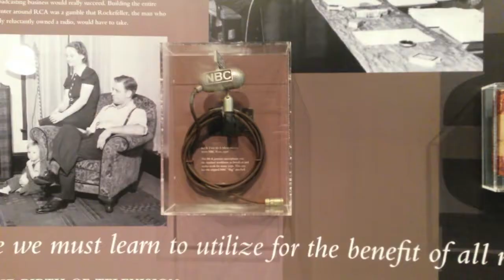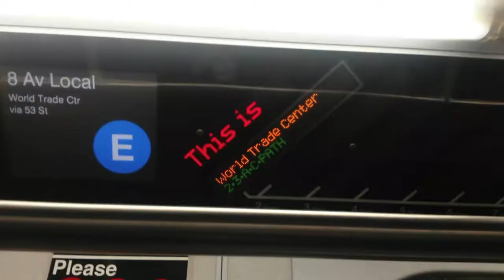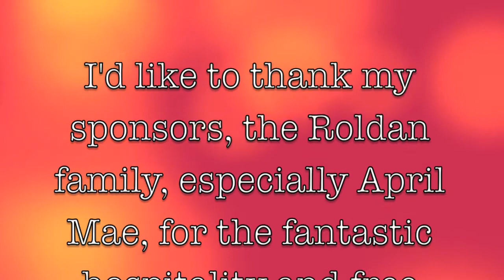The City That Never Sleeps - Vlog #8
February of this year, I decided to pay my good ol' cousin (aunt, actually haha) in New York a visit. In just 3 days and 2 nights, I was able to visit probably only half of New York's finest (Thanks to my tour guide!). My cousin and I went to a lot of places, unfortunately I was only able to capture half of them, hence, the short video. All in all, I was glad to be able to spend some time with my cousin who is leaving for the Philippines soon. Her birthday is coming up, so here you go Epyang! LOL

Special thanks to ate Lalel and Kuya Andrew, Ate Lot and family, and as well as, Lola Julia and Lolo Elbert!

Songs:
Believer by American Authors
Lose It by Little Jackie